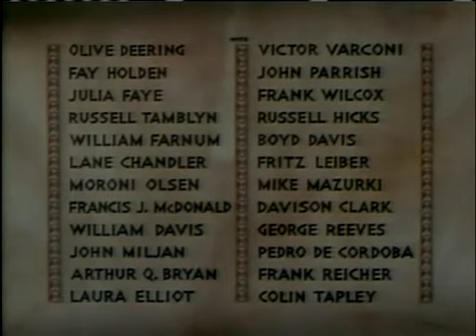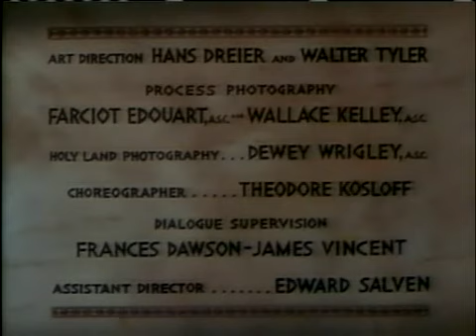Samson and Delilah (1949) - Theme / Opening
American drama movie from 1949